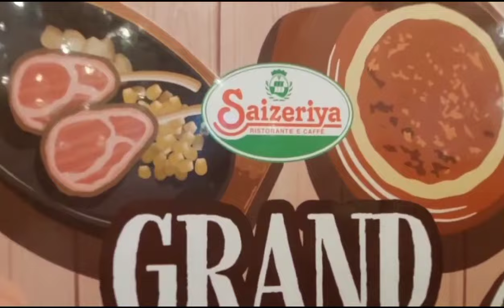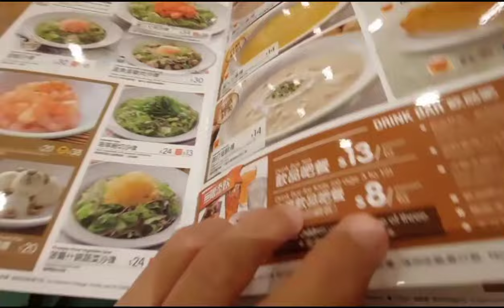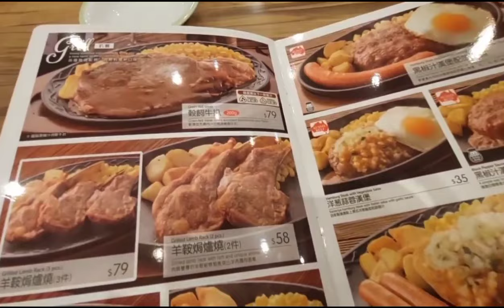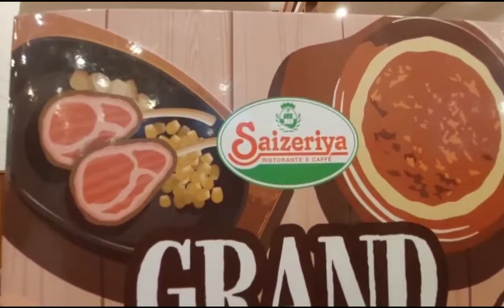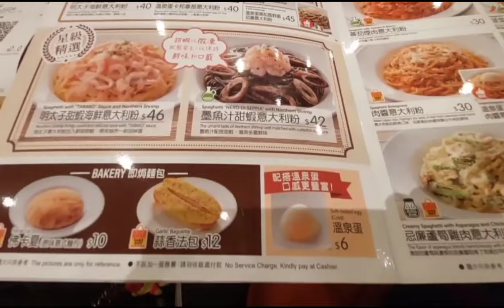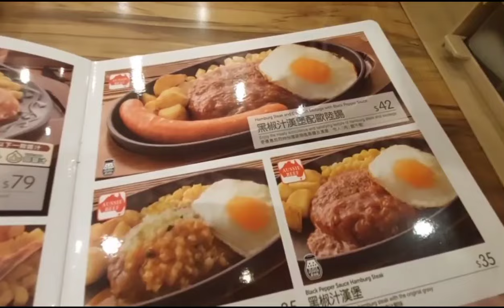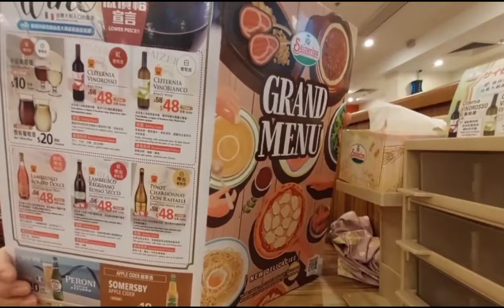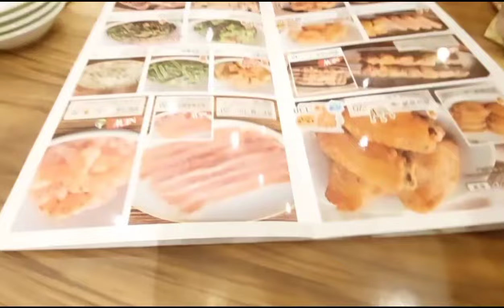November 3, 2024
Going to Someone @JocelBaytan